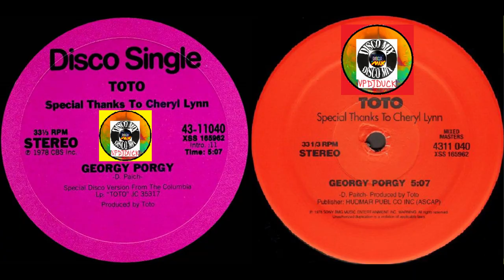Toto - Georgy Porgy (Feat Cheryl Lynn) (Disco Mix Extended Version 70's) VP Dj Duck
*** TOTO FT.CHERYL LYNN ***
*** GEORGY PORGY ***
It's not your situation
I just need contemplation over you
I'm not so systematic
It's just that I'm an addict for your love
Not the only one that holds you
I never ever should have told you
You're my only girl
I'm not the only one that holds you
You're my only world
Just think how long I've known you
It's long for me to own you, lock and key
It's really not confusing
I'm just the young illusion, can't you see
Georgy Porgy, pudding pie
Kissed the girls and made them cry
Kissed the girls and made them high
Georgy yeah Porgy yeah